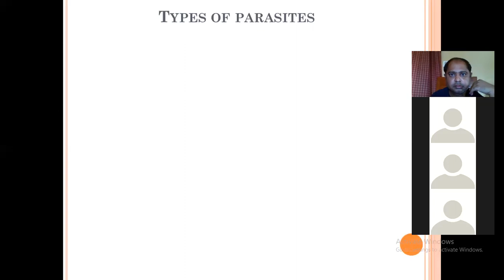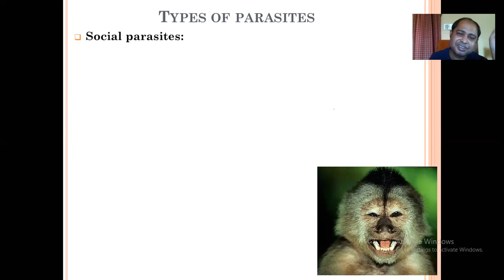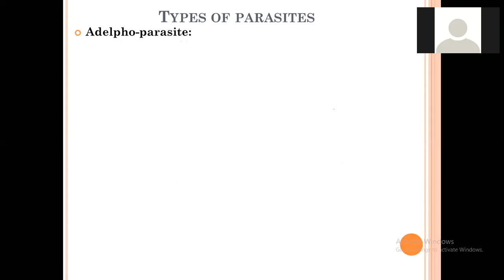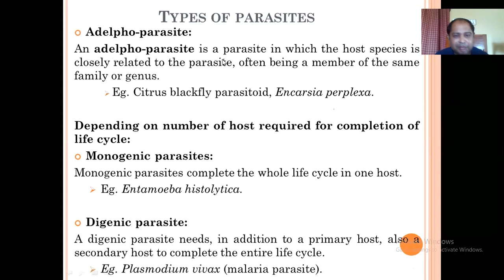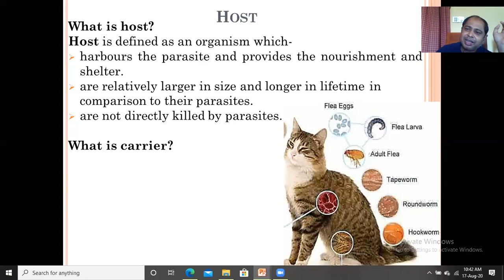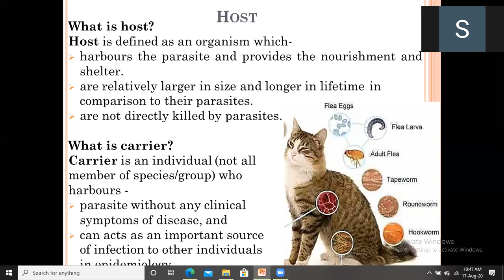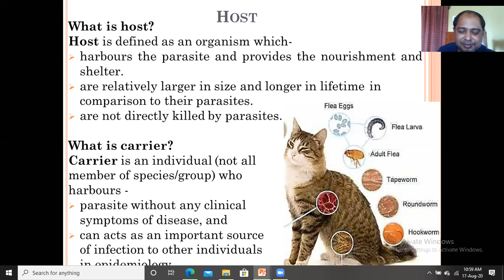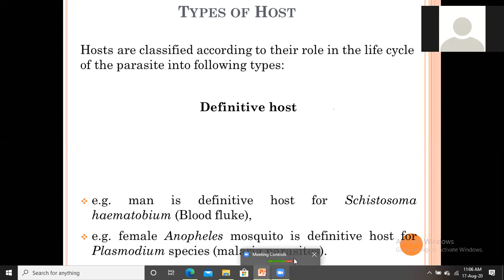Characteristics and types of parasites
Online class delivered on Parasitology (Zool.H. 307, Department of Zoology, Rajshahi University) by Md Fazlul Haque